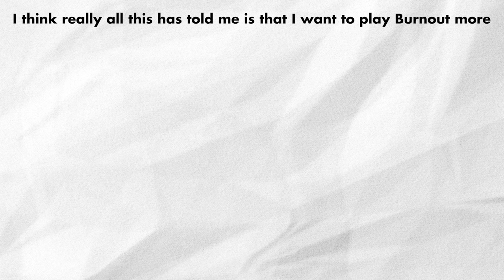The Forgotten Ridge Racer Spin-Off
Yeah I had no idea Critical Velocity even existed - a spin-off from the Ridge Racer series, it’s a PS2 open world racing/chasing/escaping game made as a side project to keep the main Namco racing team busy for a while. It’s a wonderful curio and I was happy to find out it exists.

Even if it is a solid 6/10 game. RIIIIIIIIIDGE RACERRRRRRRRRR

Critical Velocity original Ridge Racer track image from Retro Game Boards

0:00 What's this?
1:13 Spoiler: it's a 6/10
1:53 A riveting storyline
3:56 An open world
4:58 What you actually do
6:34 More comparisons and boosts and police
7:52 Tuning and money and Pokemon?
9:44 VERDICT: it's still a 6/10
11:44 Patreon thanks and BYEEEE